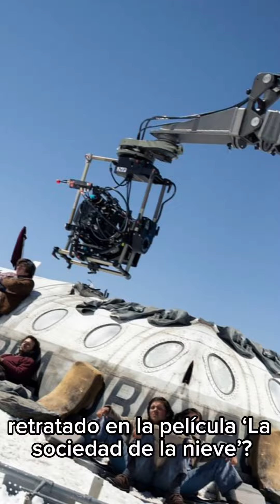¿Cuál fue la causa del accidente retratado en 'La sociedad de la nieve'?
Conozca los detalles que generaron el accidente del avión uruguayo que se estrelló en la Cordillera de los Andes, y que inspiró la película 'La sociedad de la nieve'.